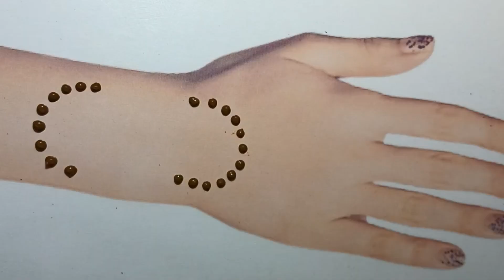very easy and simple mehndi designs || goltikki mehndi designs tricks 💥❤️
Easy mehndi design trick for beginners simple mehndi design
Hello everyone today I am showing you simple mehndi design for back hand. this simple beautiful mehndi henna design is very easy to apply and looks even more beautiful after color comes.
Mehndi design easy back hand
Mehndi design for bigners easy
easy mehndi design
goltikki mehndi designs

music YouTube library system